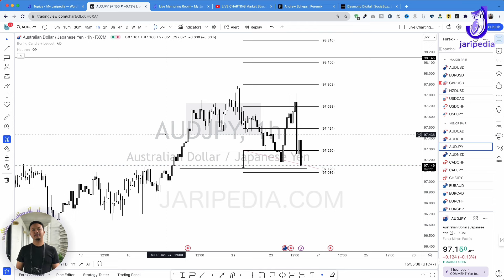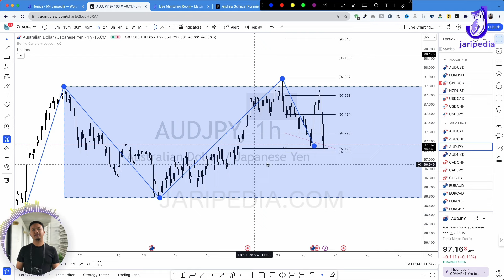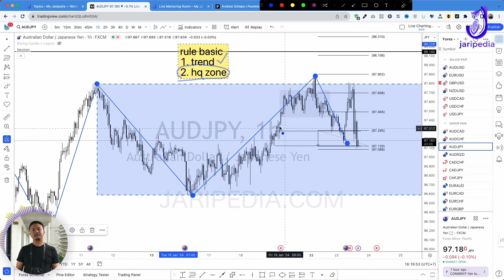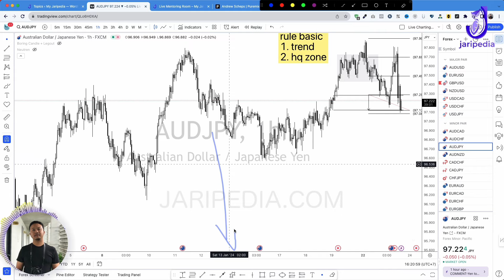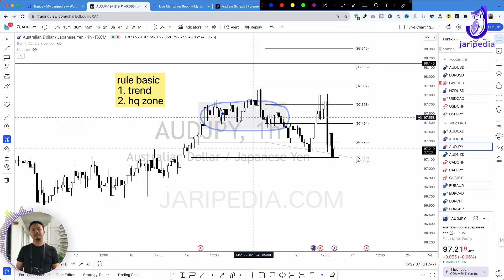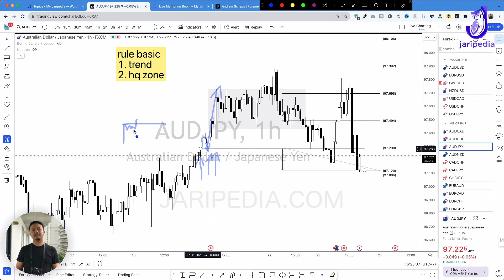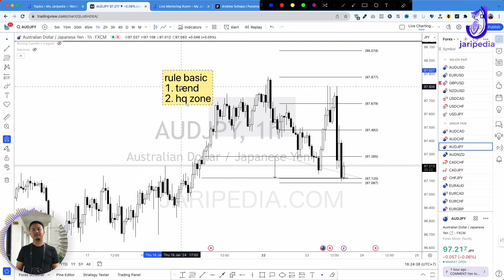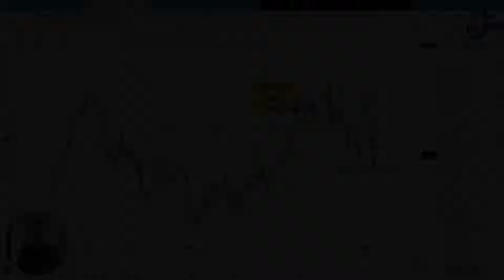IMBALANCE Bikin Trading Lebih MANTAP | BONGKAR - Eps. 10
🎖️ BERTUMBUH LEBIH CEPAT DI VIP MENTORING (Bukan Grup Signal!!!)

Program Edukasi Jaripedia :
🥇 KUASAI SATU SET STRATEGI SND DI KELAS TRADER PRO - ON DEMAND

Tools Yang Saya Gunakan :
❤️ TEMUKAN AREA ENTRY LEBIH CEPAT, AKURAT & MEKANIKAL (Baze Indicator for Tradingview) atau (J-Assistant Pro for MT4)

📈 TEMUKAN TREND LEBIH CEPAT, SUPPORT MULTI TIME FRAME TREND (Neutren for Tradingview)

🛠️ ATUR MONEY MANAGEMENT DAN RISK REWARD DENGAN SEKALI KLIK (J-Assistant for MT4)

👍 HITUNG BUFFER & TENTUKAN STOP LOSS TANPA PERLU HITUNG MANUAL (DAPP for Tradingview)

📋 CHARTING NYAMAN DI TRADINGVIEW (aff link)